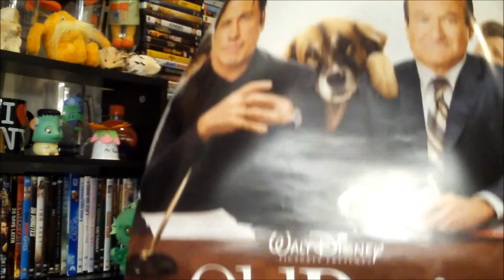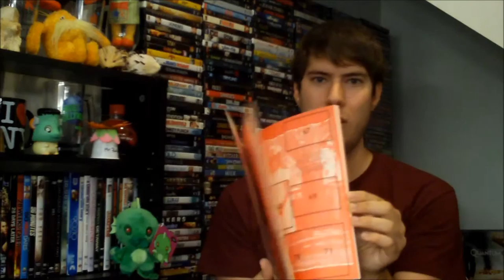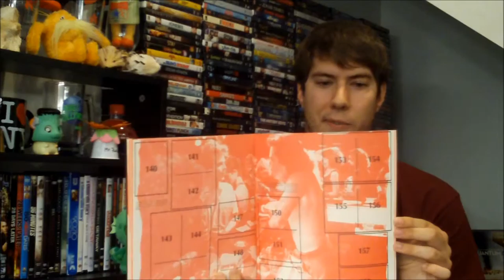Ebay, Amazon, and Thrift Store Finds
These are just a couple of items I found on eBay, Amazon, and a local thrift store that I decided to pick up. I got a poster, some DVDs, a sticker album, and some Pops!
Social Media Links:
Letterboxd: @dylang_reviews